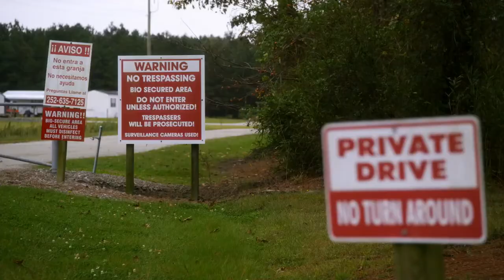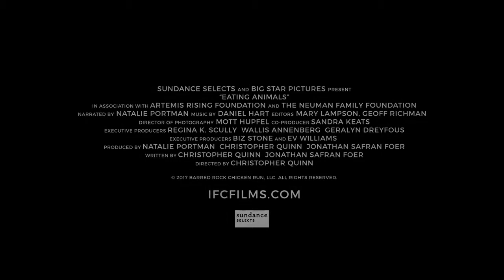¿Eres una persona omnívora, carnívora o herbívora?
“Lo que pensamos genera emociones, pero también lo que comemos”.
-Montse Bradford-

Como especie, somos omnívoros. El vegetarianismo es una opción.

"Ser omnívoro es una ventaja evolutiva. Ser generalista tiene muchas ventajas frente a los cambios de clima y de territorios. Los omnívoros podemos abarcar gran parte de la cadena trófica (cadena o red alimentaria) y esto nos permite vivir en diferentes ecosistemas”.expresa Cinta Bellmunt la periodista y antroplóga.

El descubrimiento del fuego también influyó en el consumo de carne (la hizo más sabrosa y digestiva), pero al calor de las llamas también se cocieron los vegetales que los homínidos venían comiendo desde el principio, así como nuevos productos solo comestibles gracias a la cocción.

"Cuando el cerebro humano comienza a expandirse también hay evidencia arqueológica de un mayor consumo de alimentos de origen animal” asegura Leslie Aiello Paleoantropóloga Presidenta de la Fundación Wenner-Green

Los hombres de la prehistoria empezaron siendo herbívoros, pero la misma evolución los llevó a comer alimentos de origen animal.

“La hipótesis era que el cambio dietético en el Pleistoceno temprano permitió un intestino más pequeño y el crecimiento del cerebro sin requerir a nuestros ancestros un aumento significativo de sus ‘presupuestos’ energéticos”, argumento central de la hipótesis de los tejidos costosos, que Aiello desarrolló junto a Peter Wheeler.

Para poder comer animales antes los homínidos aprendieron a construir los utensilios que les permitirían despedazarlos. Así es como hace unos 2,8 millones de años desarrollaron herramientas de piedra y más tarde de madera con ese fin, un hecho que Cinta Bellmunt destaca como clave en la alimentación humana.

Según Leslie Aiello, paleoantropóloga y presidenta de la Fundación Wenner-Green para la Investigación Antropológica, al convertirse en habitual, la ingesta de carne propició la disminución de la longitud de nuestros intestinos (en los herbívoros son especialmente largos, para digerir bien los vegetales) a la vez que facilitó el crecimiento del cerebro.

“Cuando el cerebro humano comienza a expandirse, hace aproximadamente 2,5 millones de años, también hay evidencia arqueológica de un mayor consumo de alimentos de origen animal, que son enérgicamente ricos y fáciles de digerir”, explicó la científica a la Universidad de Alcalá al ser investida doctora honoris causa, el año pasado.

Suncine Festival Int. de Cine del Medio Ambiente
FICMA
25º Festival Internacional de Cine del Medio Ambiente
25th Environmental Film festival Barcelona